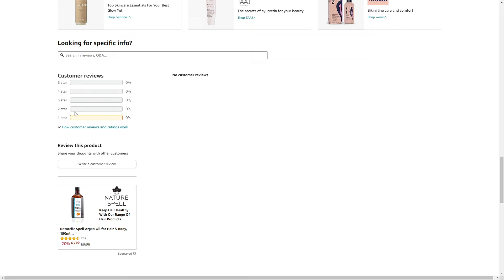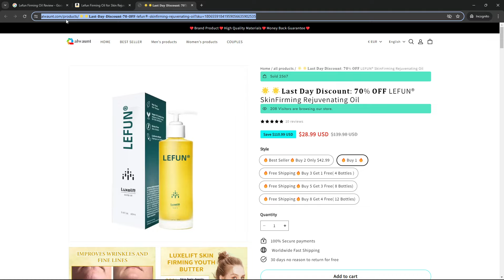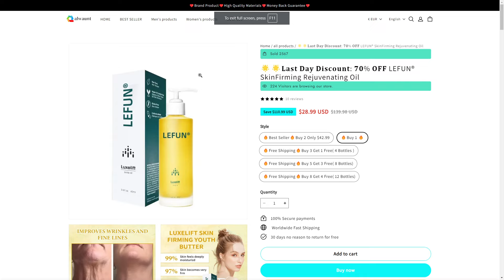Lefun Firming Oil Review - Is It Legit or Scam? (2025)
In this video I will show you if Lefun Firming Oil is legit or scam.